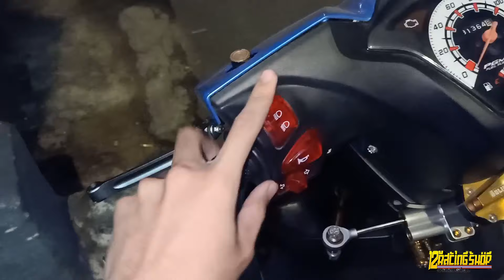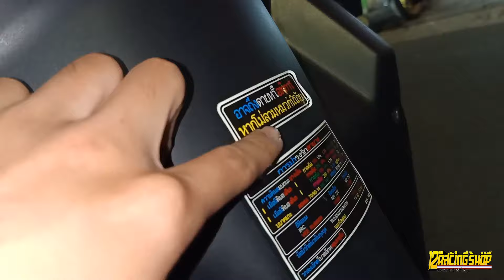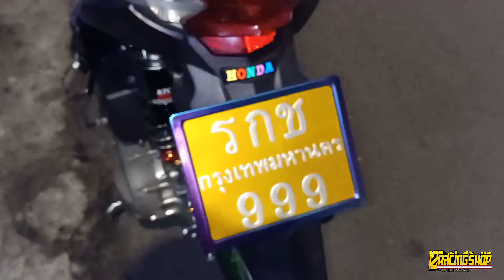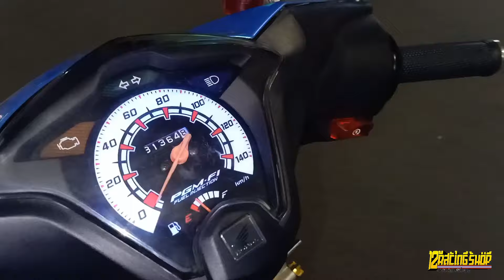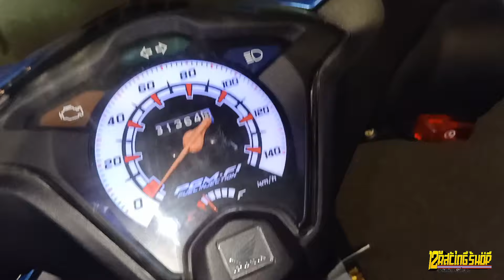Review Modifikasi Beat Fi Thailook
Gua come back boskuhhhhhhh untuk ngereview motor beat Fi thailook !!! Maaf ya boskuhhh kalo gua baru upload lagi🙏